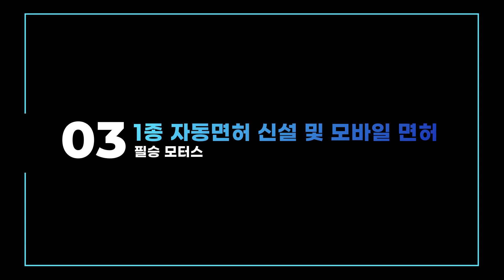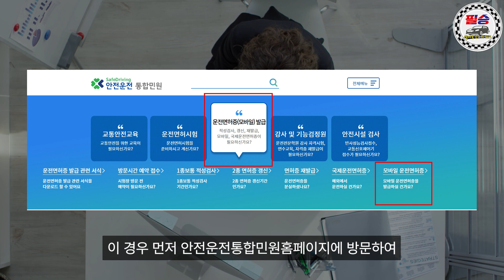모르면 과태료에 면허정지까지 당할 수 있습니다. 2023년 도로교통법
100% 실매물로 영업하고 있는 필승모터스 입니다.